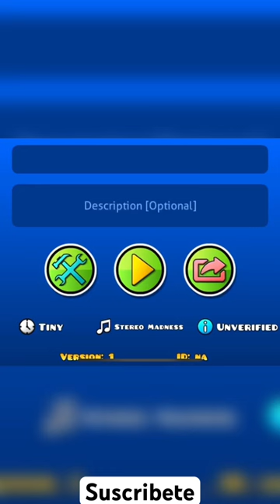intento hacer unos PORTALES IMPOSIBLES!!